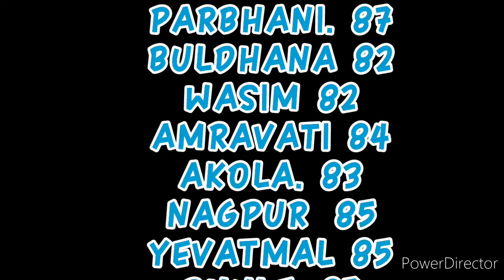Maharashtra final lifting rate,,,,